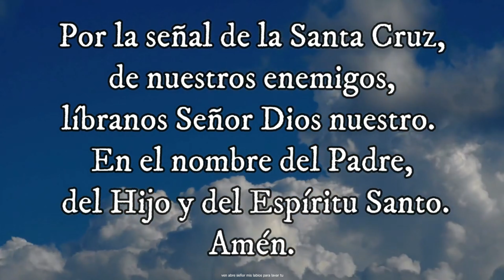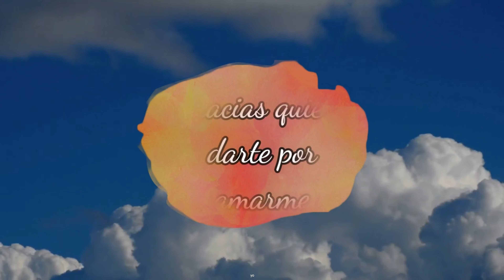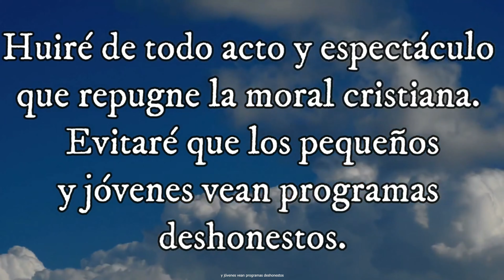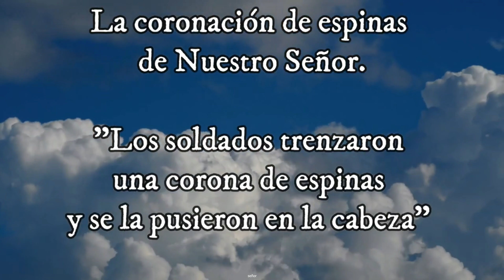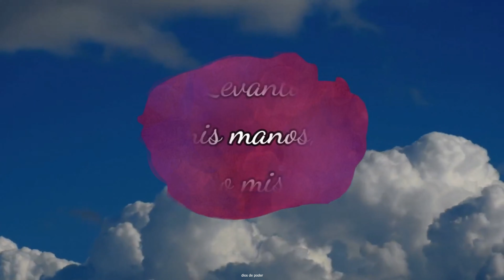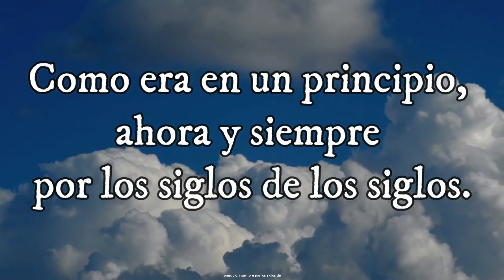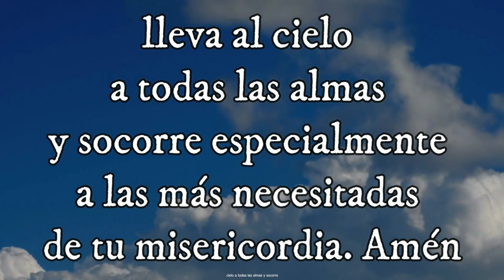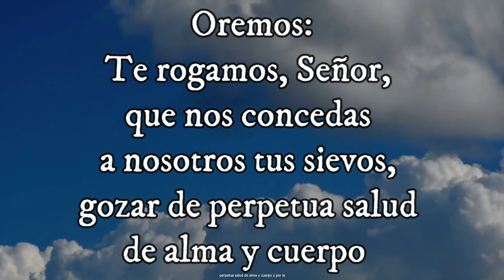SANTO ROSARIO MISTERIO DOLOROSO Santo Evangelio según san Lucas (11, 37-41) 15-010-2024